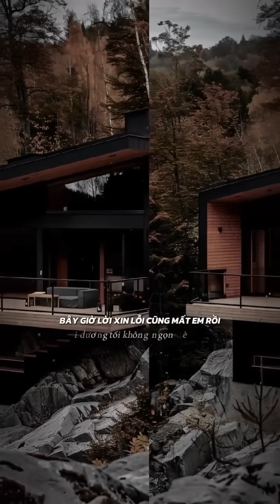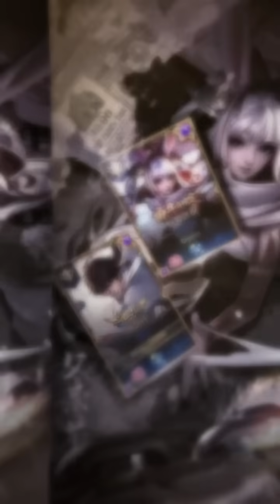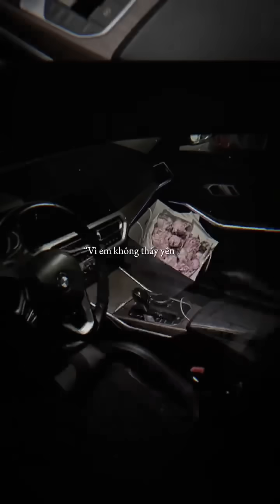[ Tik Tok ] Tổng hợp những bài nhạc remix cực hay trên Tik Tok P.42